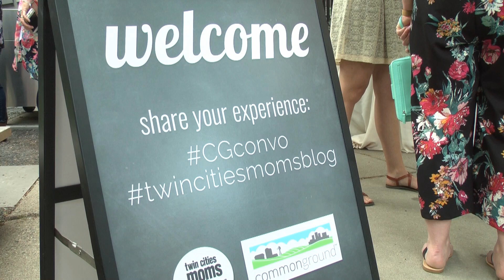CommonGround brings together farmers, urban moms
CommonGround Minnesota partnered with Twin Cities Moms Blog for a great evening of cooking and conversation about farming today.